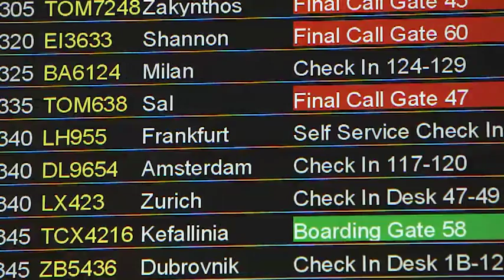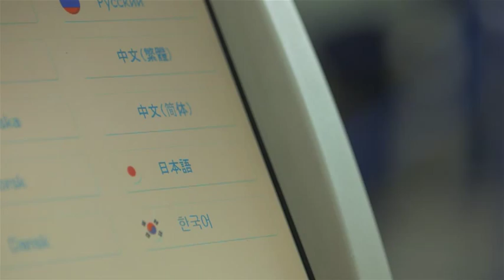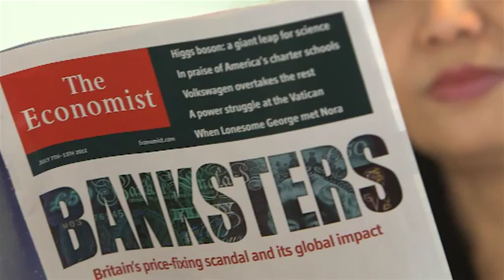Understanding Chinese businesses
Qing Wang, Professor of Marketing and Innovation at Warwick Business School (WBS) talks about the cultural differences between Chinese and western businesses when innovating and when marketing products. Find out more about our Entrepreneurship and Innovation group at WBS